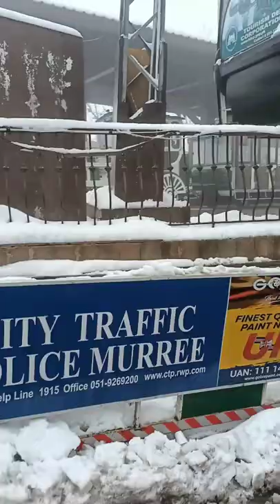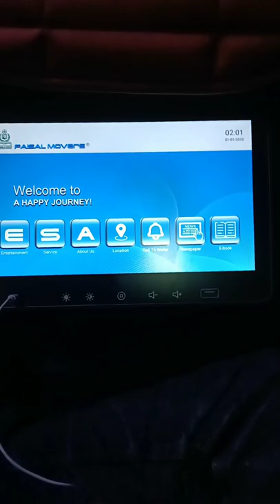Traveling Adventure city of Pakistan|Murree 2k22|Heavy SnowFall|Traffic struck|with Yasir Hanif|Vlog